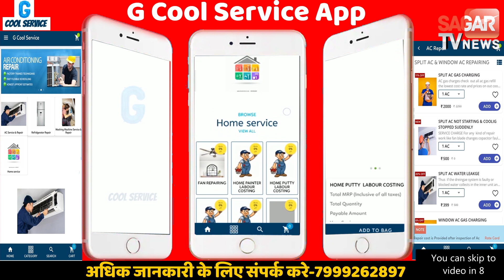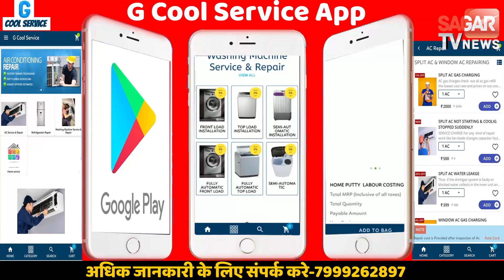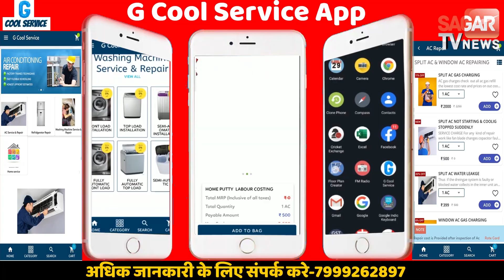Bhabhi से बदतमीजी करने से रोका तो युवकों ने देवर की कर दी पिटाई|| SAGAR TV NEWS